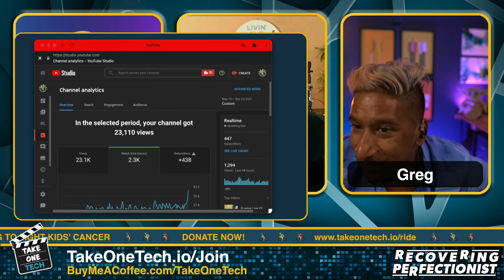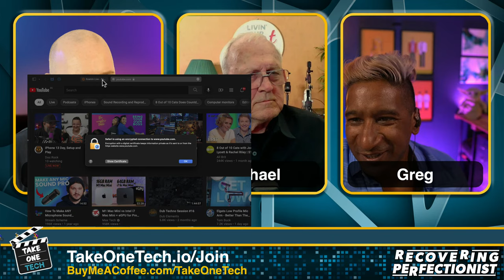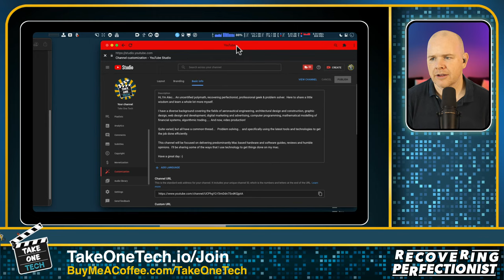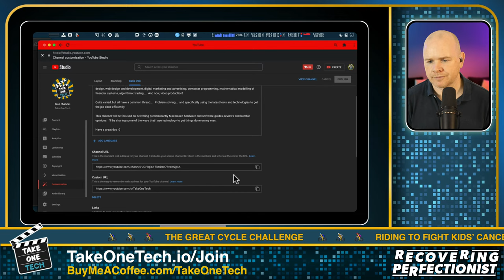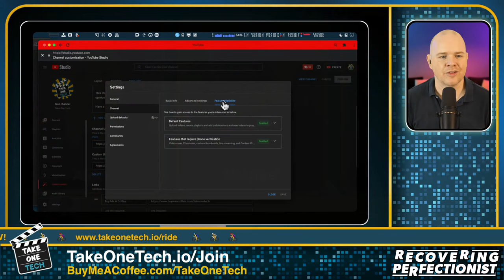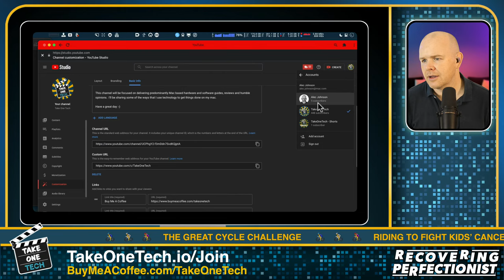How The Next Version Of EcammLive Will Be A Workflow Game Changer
In this live stream I'll be giving my usual progress update on my challenges (some going better than others. Got a LOT of work ahead of me next week to catch up!

However I'll also be talking about how I see the next Major release of Ecamm Live (Version 3.7) will be a game changer.   We already know the features, because I, for one, am using them in the latest Beta... The recent Beta release was the icing on the cake, in my opinion...  It unlocks a whole world of potential for mainstream Ecamm Users, and makes many of the 'old' ways of doing things redundant.

As always, I welcome anyone to hit up the join link during the stream and join the conversation!

🎫 Discover the added benefits of becoming a channel member Need some 1 on 1 time with me?
===🧰 GEAR THAT I ACTUALLY USE
🎙 AUDIO
Rodecaster Pro 2 MV7
KZ ZSN in-Ear Monitor Cables Wave LP Mic Boom Livestreamer Arm

🎛 PERIPHERALS
Stream Deck XL
Stream Deck Pedal Live

💡 LIGHTING
Ulanzi VL49 RGB Cost Pair of Soft Box Lights

4K Virtual Monitor Folding Keyboard